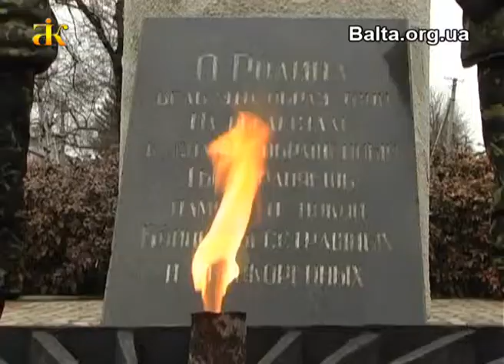"Їх подвиг безсмертний ми збережем" (Музей, капсула)